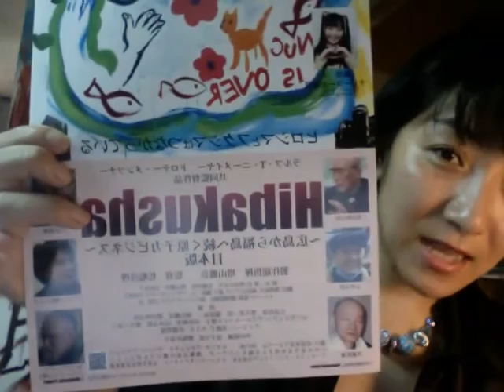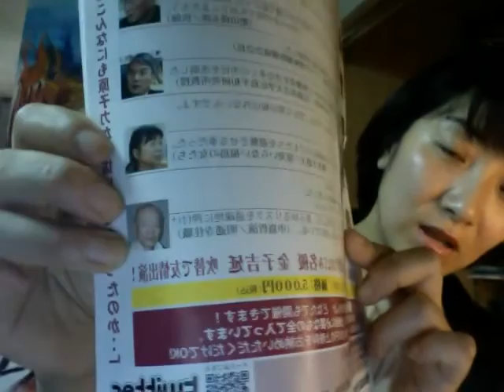各地で計測される高線量を監視するネットワークを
参考ウェブサイト
鮫川村
焼却施設問題

福島 鮫川村を皮切りに各地で高濃度放射性廃棄物焼却

画家でジャーナリストの増山麗奈は、絵画、映画、取材発信を通じて、戦争や格差、原発のない世界を作る為に真実を伝えます。活動経費は皆さんのカンパです。 【ゆうちょ銀行】 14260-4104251 [増山麗奈の未来をつくるアート・ 取材活動を応援する会] 【店名】四二八 【店番】428　普通口座　0410425